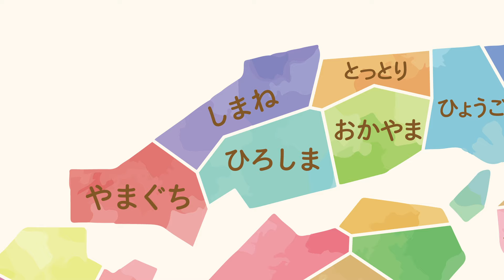日本地図わかるかな？都道府県をおぼえよう！知育【赤ちゃん・子供向けアニメ】Let's learn 47 prefectures in Japan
日本地図を見ながら４７都道府県のなまえをおぼえる子供向け知育アニメです。